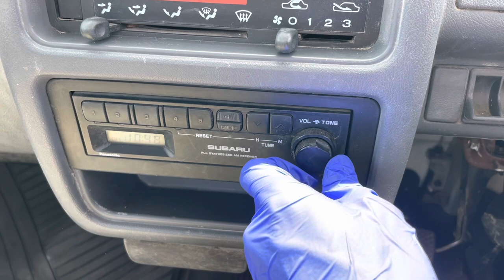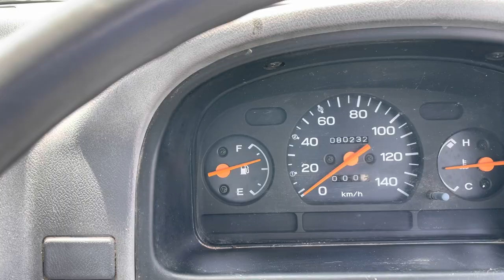Sold out 1997 Subaru sambar truck KS4-342282↓ Please Inquiry the Mitsui co.,ltd website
1997 SUBARU SAMBAR TRUCK
Very clean vehicle
4WD
Genuine low mileage 80200km
5speed manual and extra low (EL)
Alloy Wheels